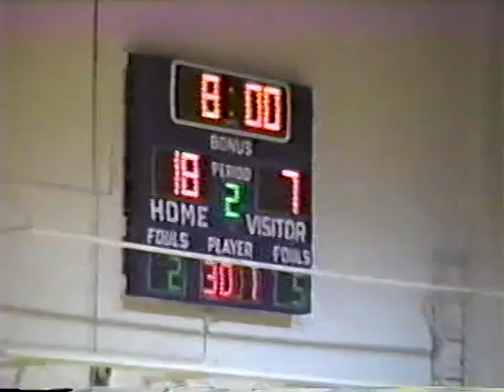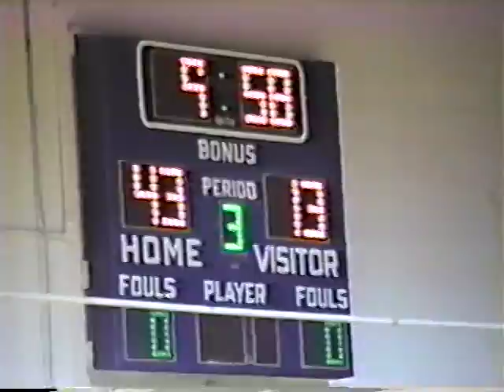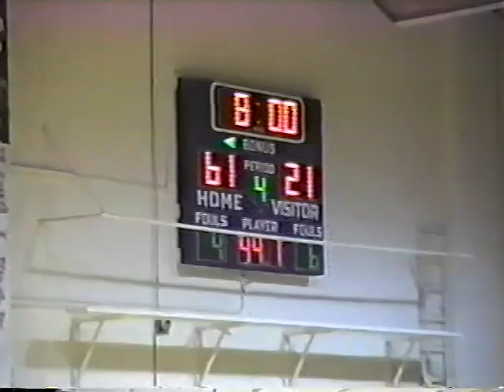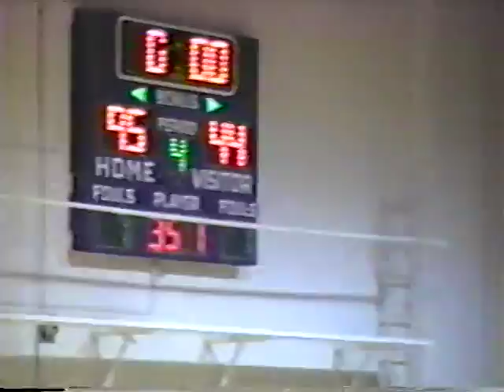1992 Findlay High School Basketball vs Arcola Regional2 Win 95-44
Game 27 of 33. Regional Championship.